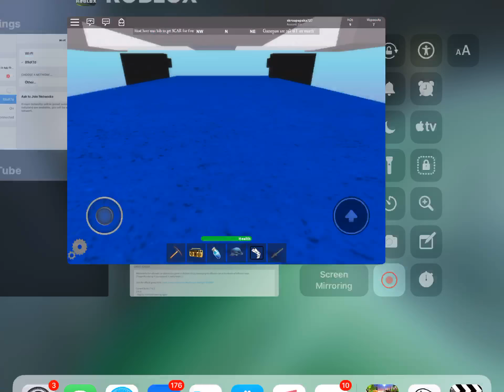Fortnite Battle Royale on a budget